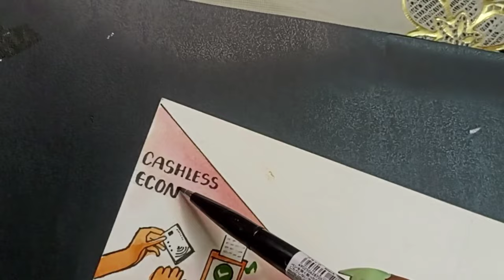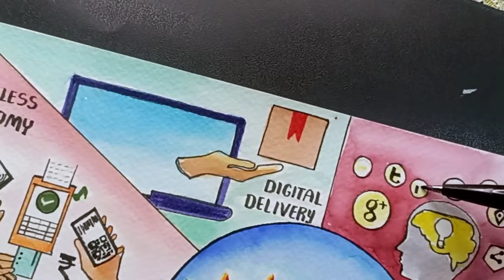Digital India a vision to transform India painting .Digital India drawing.poster on digital India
Hi there!Here is a beautiful and an original poster on the topic Digital India-a vision to transform india,My vision of digital India.I hope you express yourselves  in your poster by the ideas given in this painting.Hope you like it.Happy creating ❤️

This painting can also be used for the following themes